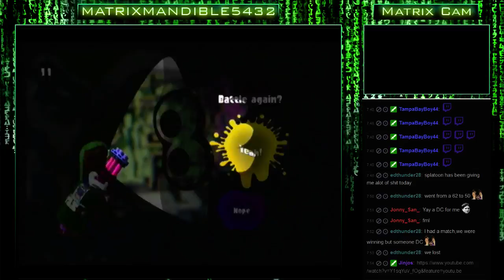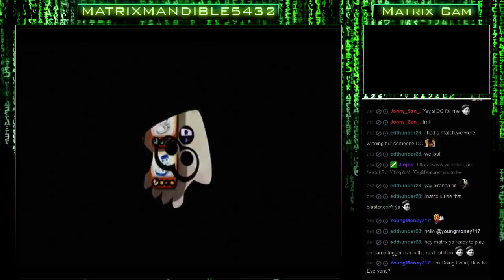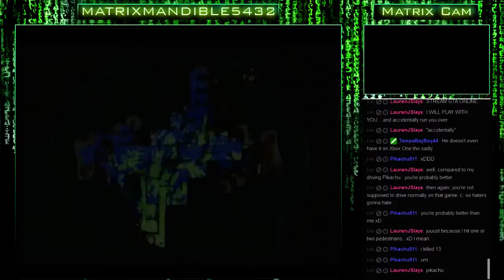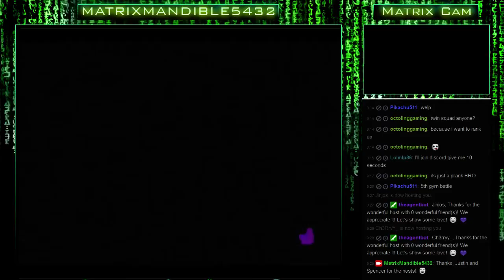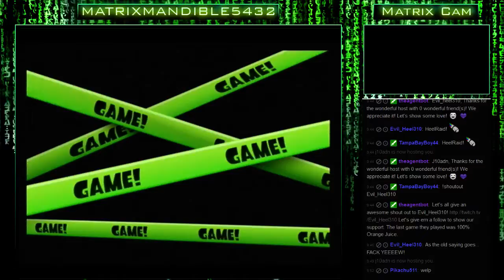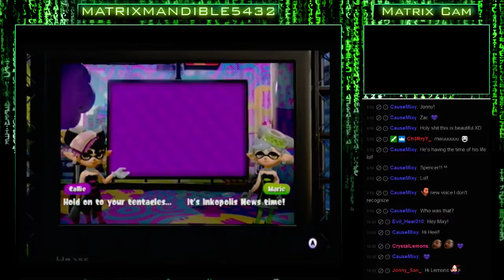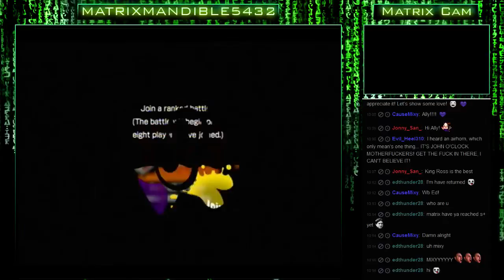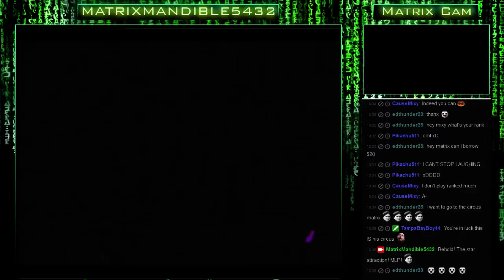Splatoon Fun Time (9/30/2016) (Part 1/2)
Splatoon Fun Time (9/30/2016)(No Cam): The Climb To S+ Splat Zones & Tower Control! UGH! lol. Come Join & Hang Out Together!